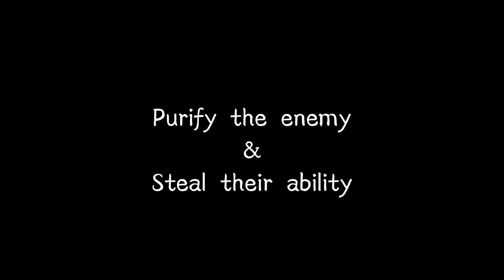Promotional Video | Nightmare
Notice:
It is just a demo for my portfolio, and I'm not major in game design but architecture design. If there is any bug, you could leave a message.

Brief Introduction:
You enter the nightmare and you have to face your heart demon. You have to conquer the enemy to leave this bad dream.

Story Outline:
Actually, the surrounding around you in dream is the reflection of the obstacles and depression in reality.

You are just a girl who dislikes, physics, sports and teachers. And what you are most afraid of is the beetles near your house.

You have this dream after a big fight with your mother about the proposal that you wanted to learn piano at weekends. You fell in love with piano at the first sight, and it was your dream to become a pianoist to perform at the ceremony of the school.

Game Mechanic :
The game playing loop is simple. Player enters a new scene to defeat the enermy and purify it. After that, you got the ability of it and becomes stronger. The game ends after you defeat the boss.

Game Control:
WASD Move

Skill: Floating Space Flashing Left Ctrl

Shielding "Q" Throw Objs "E"

StrongHit "C" Purifying Long press "F"

Tips: You have to purify objects to gain their power !!!

Production:

• Designed and Created by Devil_ovo

• Producer - Devil_ovo

• Programming - Devil_ovo

• Level Design -  Devil_ovo

• UI Design - Devil_ovo

• Animation - Devil_ovo

• Modeling - Devil_ovo

• Visual Effect - Devil_ovo

• Music and Ambience - Devil_ovo

• Paintings on the walls in game  - Joiz(Liu Jinghong)

Credits:

Lego Beetle Bug by Jorge Vásquez Pérez

Little Nightmares Celine by Askasknot

Gas tank by Wafelek

Grand Piano  HW by Almaz

teddy bear by andree

Stylized Metal  Doors by cat is activated

Set of Cardboard Boxes  by NotAnotherApocalypticCo.

vintage-books by Feivelyn

Free 3rd Person Camera Setup by Filmstorm(youtube)

Unity 3D Trail Effect Script - MoveToTrailUV  by 이상원 (youtube)

Brainiac_Maniac_[Plant_vs_Zombies(植物大战僵尸)]（2022新编）Boss Battle BGM by 华霜岚

Referrence:

Game Art Style - Control by Remedy Entertainment

Game Art Style - Little Nightmares by Tarsier Studios

Distortion Shader Graph Unity HDRP by CLogs(youtube)

Shockwave Distortion Effect in Unity by  Game Factory(youtube)

VFX Graph Tutorial - Magical Library by  V.A. - Indie Dev(youtube)

VFX Graph Tutorials(series) by  Gabriel Aguiar Prod. (youtube)